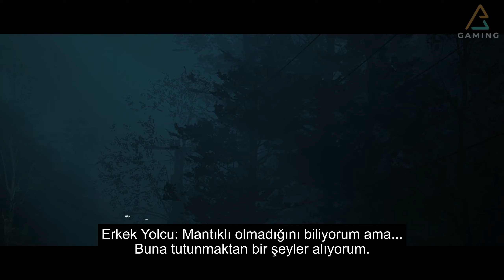#1 Tepkili! | Dark Pictures Anthology Little Hope Türkçe Altyazılı Bölüm 1 [2k60Fps]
Little Hope kasabasında kapana kısılarak mahsur kalan 4 üniversite öğrencisinin ve hocalarının yoğun sisin içinde acımasız bir şekilde onları kovalayan korkunç hayaletlerden kaçmaları gerek. Kaderleri bizim elimizde!

►Ekipman:
Anakart : ASUS PRIME B365M-K
İşlemci : INTEL i5 9400F
Ekran Kartı : Nvidia Geforce RTX2060 Asus Tuf
Ram : F4-3000C16S-16GVRB
SSD : James Donkey 240 Gb
Mikrofon : Blue Snowball Ice

The Dark Pictures Anthology Little Hope Türkçe Lets Play
The Dark Pictures Anthology Little Hope Türkçe Dublaj
The Dark Pictures Anthology Little Hope Türkçe Altyazılı